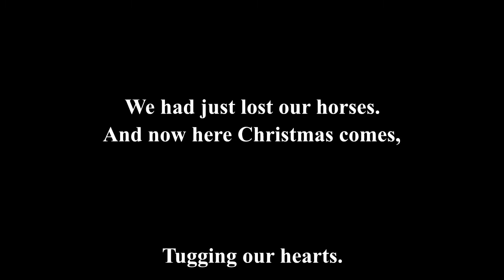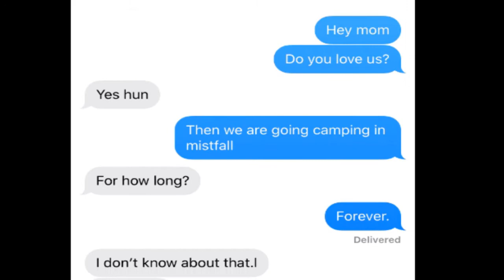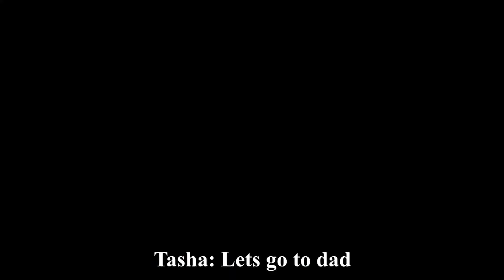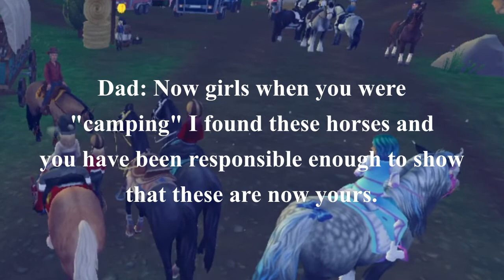The Christmas Horses Movie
Q&A about us!

Who are the actors? Us!

what videos do we make? Sso, Minecraft, and more!

What recording and editing apps do you use? OBS studio and Openshot video editor!